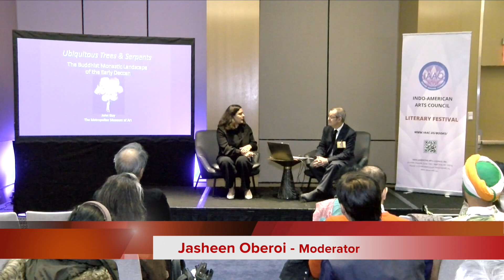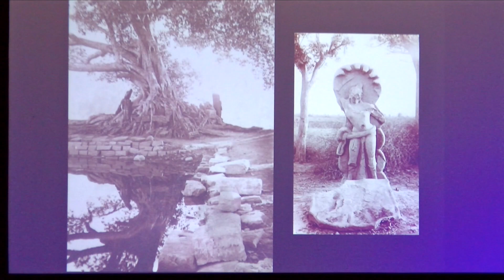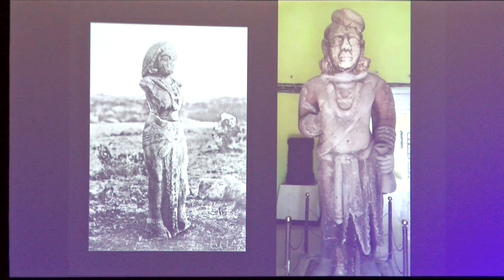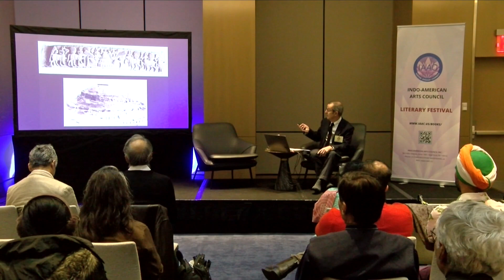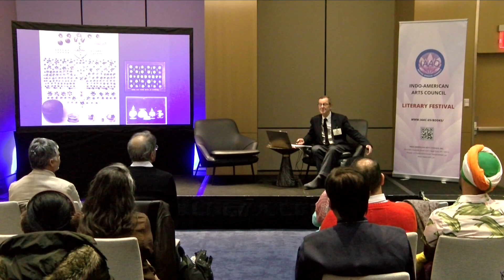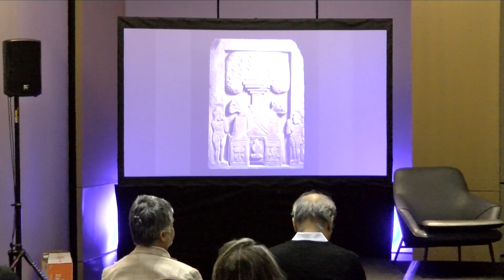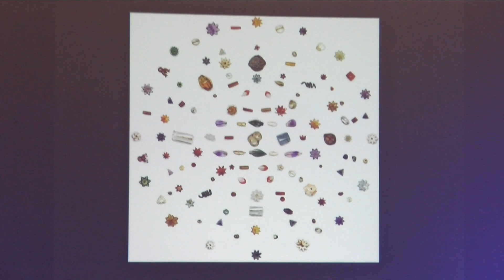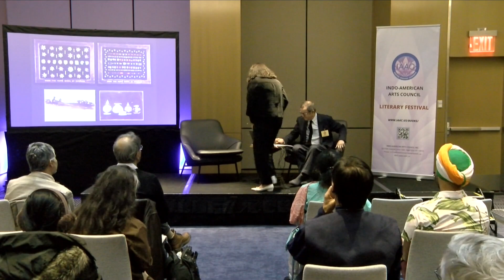IAAC John Guy Author Dur 53 mins